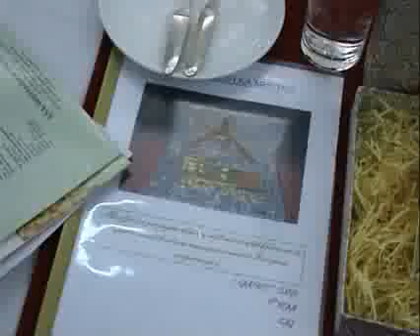Indian Sweet Marzipan Style @ CAI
Indian sweets presented in the style of marzipan